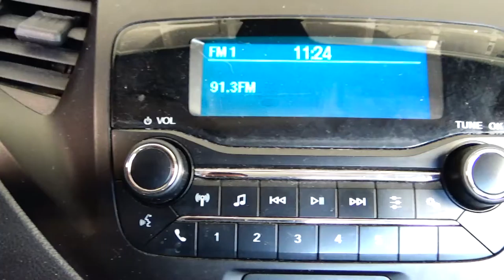Ford / Figo / 2019 - 5269